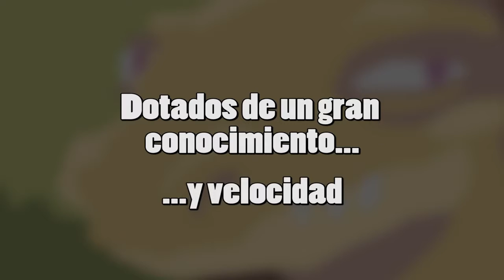Filosoraptor Gameplay Trailer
Este es un videojuego creado por el estudio Pixcom, han realizado múltiples videojuegos para móviles, podrás ver su reseña en mi blog, y conoce distintos videojuegos mexicanos para que te adentres en la industria nacional.

Para leer la reseña de Este videojuego entra al Siguente enlace
(Próxima a realizar)